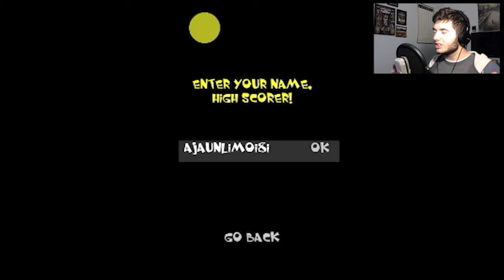Pacman Part 3 | Just Keep Swimmin!